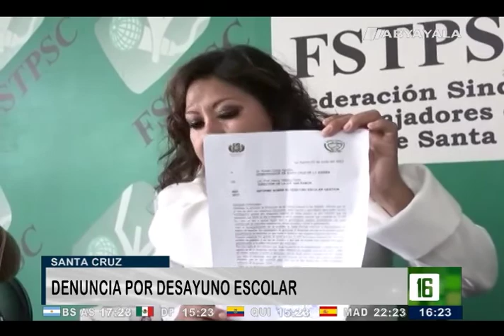Jesús Vera da nuevo plazo a Revilla para dialogar sobre ley 233